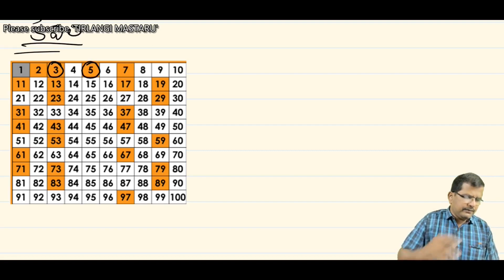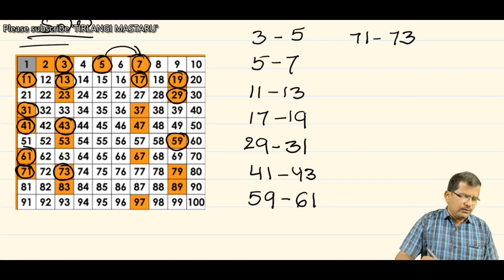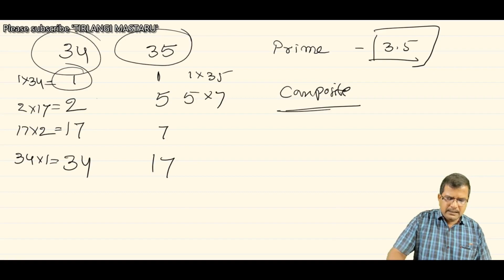Navodaya and Sainik School Basic Mathematics. PART-7 TIRLANGI MASTARU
TIRLANI MASTARU.
TIRLANGIMASTARU.
tirlangi mastaru.
tirlangimastaru.
tirlangi.
mastaru.
TIRLNGI.
MASTARU.
Navodaya entrance basic mathematics.
NAvodaya entrance fundamental mathematics.
Navodaya entrance foundational mathematics.
Sainik school entrance basic mathematics.
Sainik school entrance fundamental mathematics.
Sainik school entrance foundational mathematics.
JNVST Basic maths.
JNVST basic mathematics.
JNVST fundamental mathematics.
JNVST foundational mathematics.
JNV foundational mathematics.
JNV basic mathematics.
JNV foundational mathematics.
Navodaya 2021 paper mathematics..
jnvst 2021 maths paper.
Jawahar navodaya 2021 paper mathematics.
navodaya 2021 mathematics paper detailed explanation.
Navodaya paper 2021 mathematics TELUGU and ENGLISH MEDIUM.
Navodaya 2021 MENTAL ABILITY detailed explanation.
40 question detailed explanation.
ENGLISH and TELUGU medium.
How to prepare Navoday exam.
Navodaya Paper pattern .
TIRLANGI MASTARU.
Novodaya coaching in English and Telugu both media.
Navodaya maths.
Navoda mental ability.
Navodaya telugu language.
Navodaya english language.
Navodaya 2021 exam paper.
Navodaya telugu medium paper.
Navodaya english mmedium paper.
Jawahar navodaya school model paper.
nvst paper 2021.
Uses of navodaya entrance exam preparation.
How to prepare navodaya entrance exam.
Pattern of navodaya eentrance exam paper.
Jnvst model paper | navodaya old papers.
In this channel you will learn how to prepare Jawahae navodaya entrance exam for 6th class..
JNVST 2022 Class 6Th  preparation and coaching.
You will learn navodaya maths and mental ability and telugu and english language test.
Primary mathematics etc.